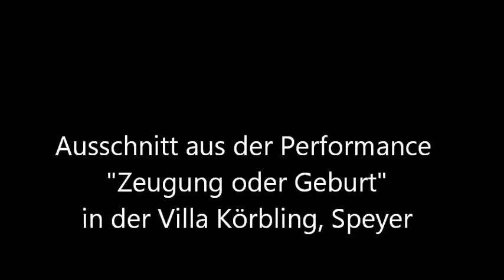Zeugung oder Geburt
Ausschnitt aus der Performance "Zeugung oder Geburt" von Martin J. Eckrich in der Villa Körbling, Speyer